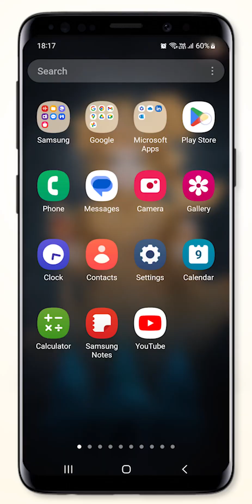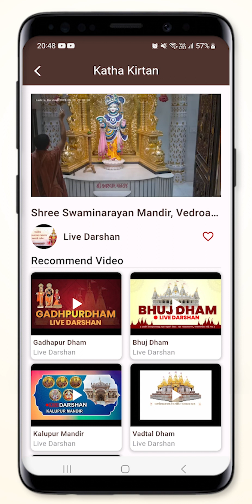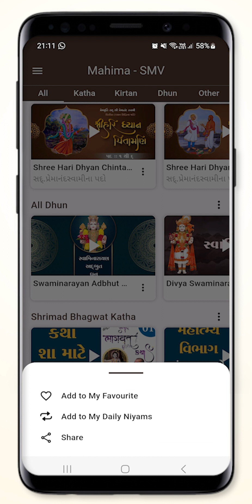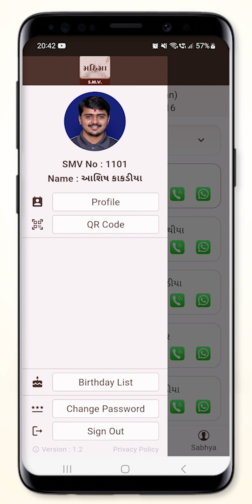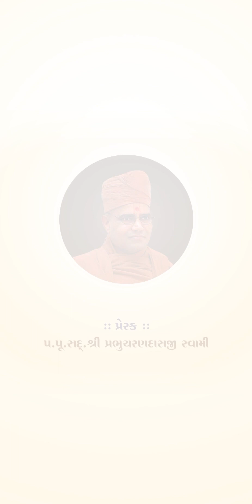મહિમા એપની માહિતી | Mahima App Introduction | SMVedroad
Inspirer :- P. Pu. Sad. Shree Prabhucharandasji Swami
Place :- Shree Swaminarayan Temple, Vedroad, Surat, Gujrat, India - 395004